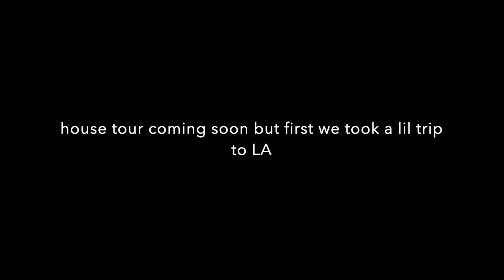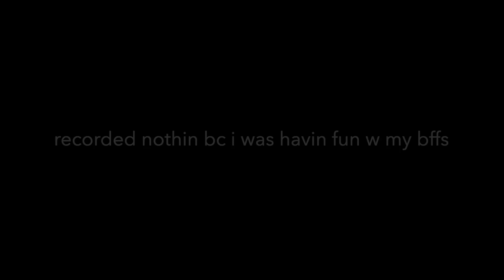been a while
hi guys..i know it's been a while and i say it every time but i'm trying to get back into this. as you can see, lots of life changes. but we are having fun w it